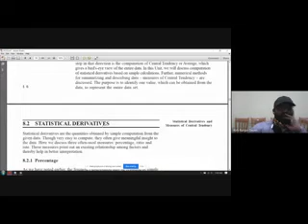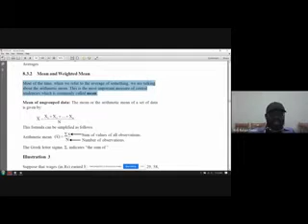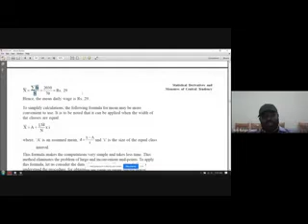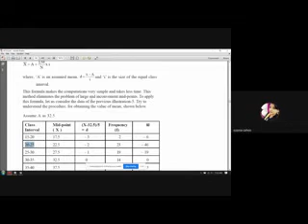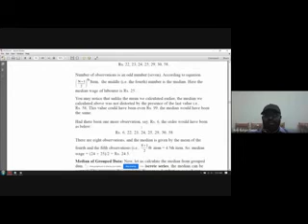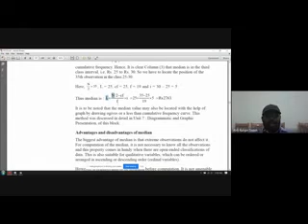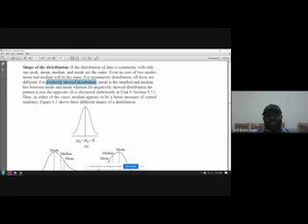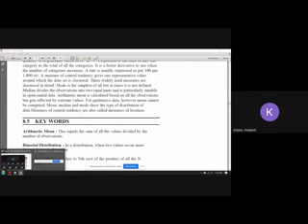MCO 3, 4/6, 05.06.2020, DR KIRTI RANJAN SWAIN